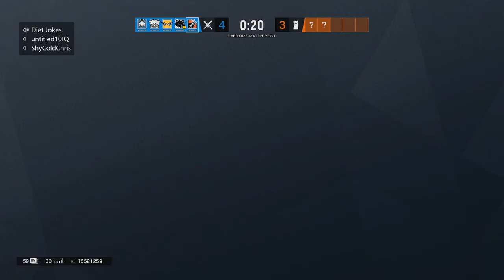Mistakes Were Made | Rainbow Six Siege Full Game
Had this saved on my PC for a couple of weeks, was going to upload it on the 27th but had stuff come up to delay it to today (April 29th).
Enjoy it tho :)

Timestamps:
0:00 - Round 1 (Loss)
2:05 - Round 2  (Loss)
4:09 - Round 3  (Win)
7:59 - Round 4  (Win)
10:59 - Round 5  (Win)
14:44 - Round 6  (Loss)
18:07 - Round 7  (Win)
20:27 - Round 8  (Match Point; Game Win)